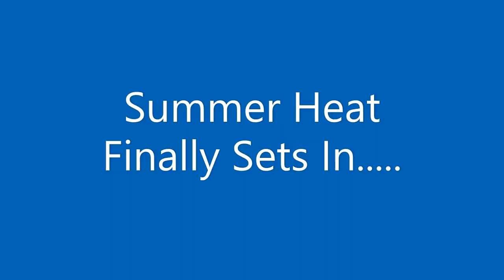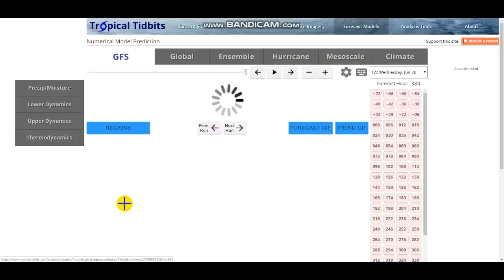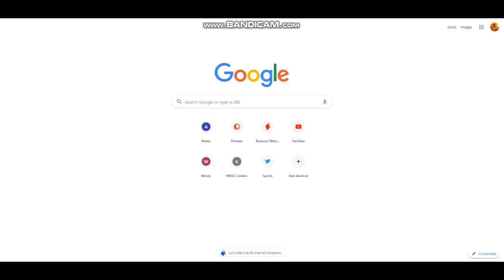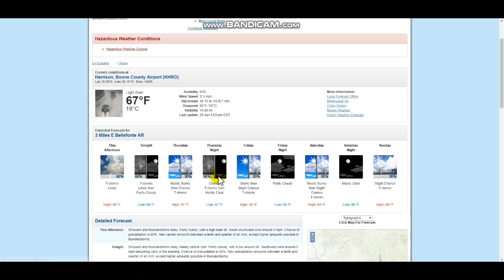Record Heat Possible As Summer Pattern Takes Hold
Don't  stay out  in the heat for too long as it will be dangerous...stay safe!